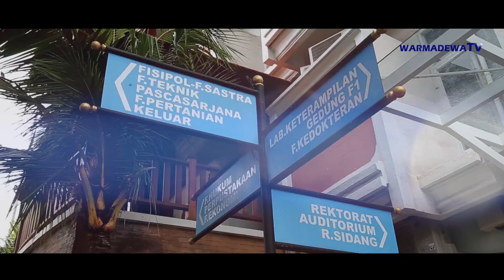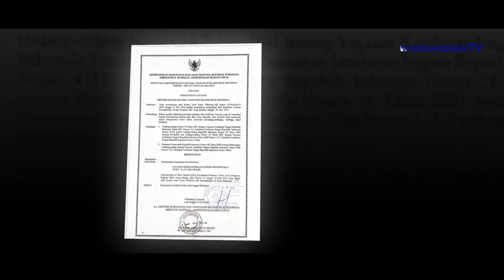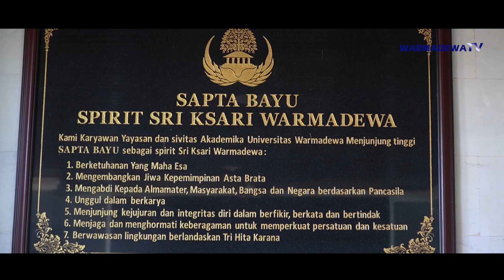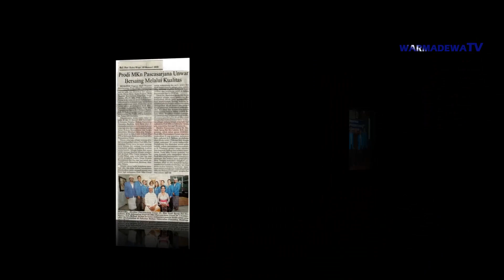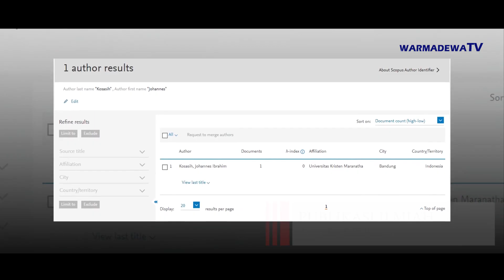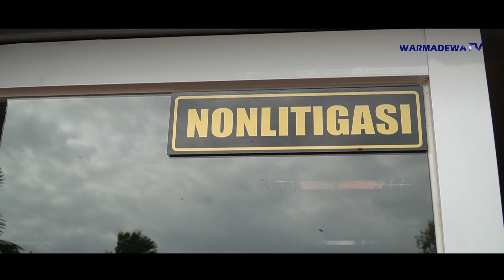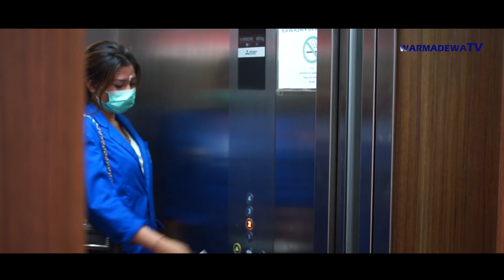COMPANY PROFILE PRODI (S3) DOKTOR HUKUM UNWAR